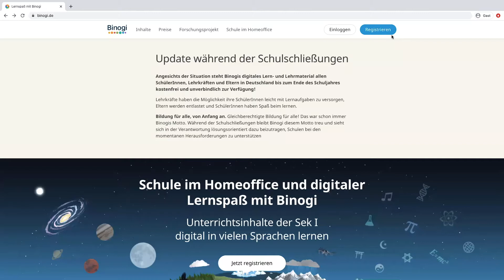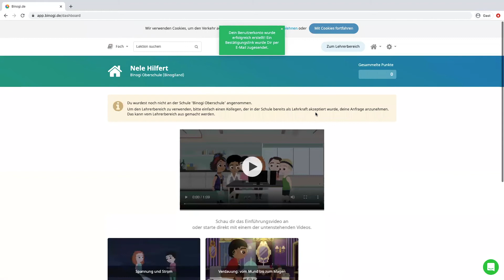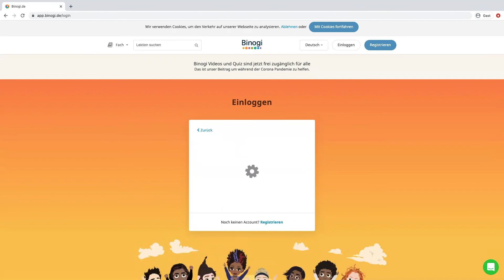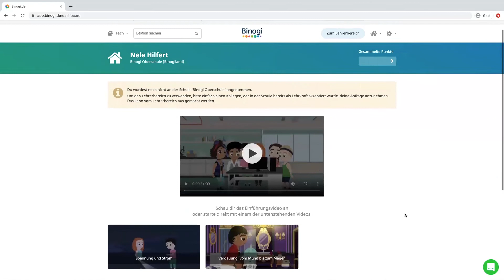Tutorial 1: Registrieren und Einloggen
Sie möchten wissen wie Sie sich bei Binogi registrieren und einloggen können? In diesem kurzen Tutorial erfahren Sie kurz und verständlich wie Sie einen neuen Account erstellen und wie Sie sich mit einem bereits bestehenden Account einloggen können.
Viel Spaß!